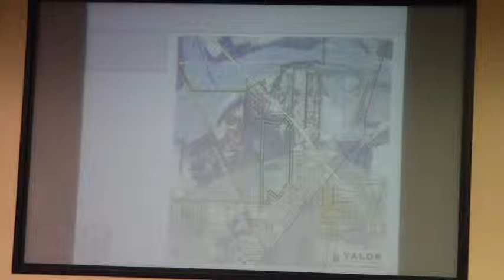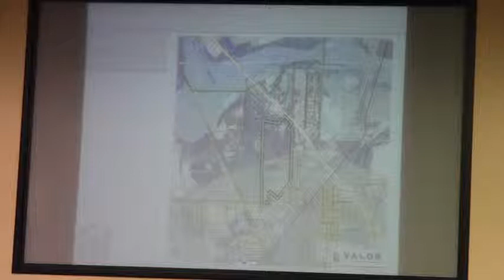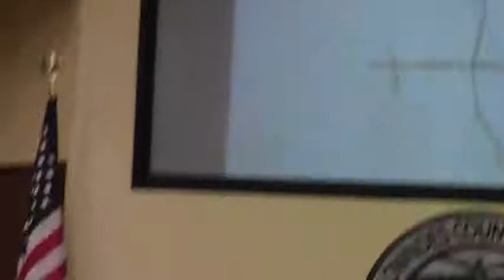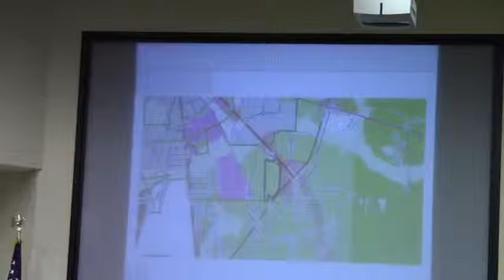6a. Public Hearing - REZ-2014-15